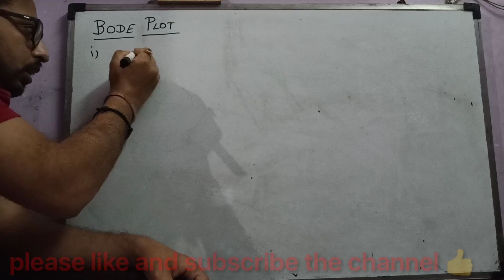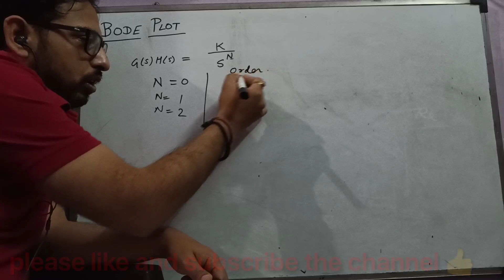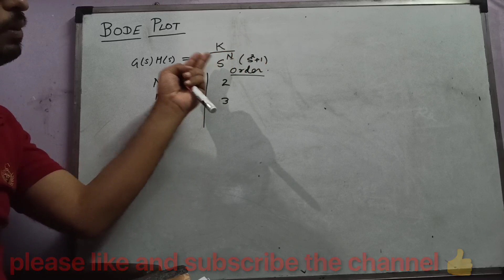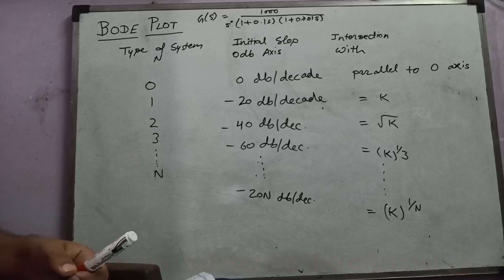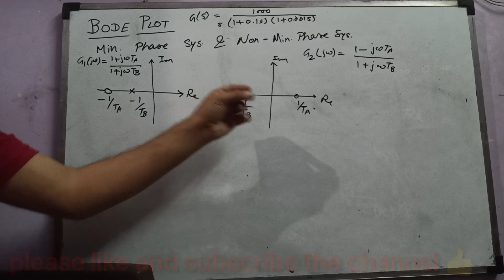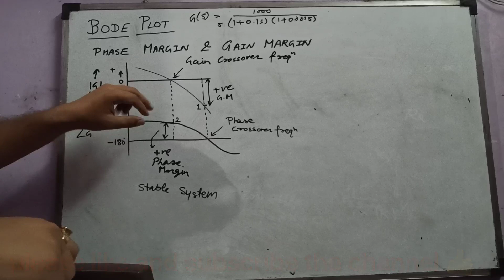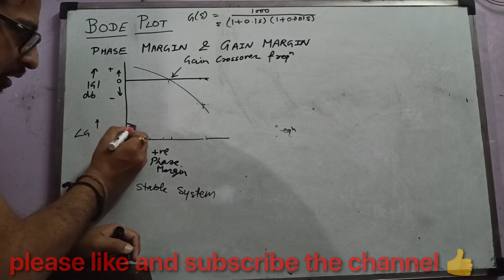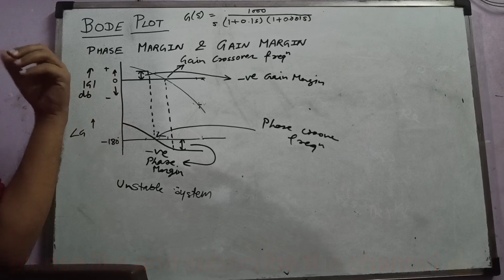Bode plot:- Basic information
In this we study the basic of bode plot.